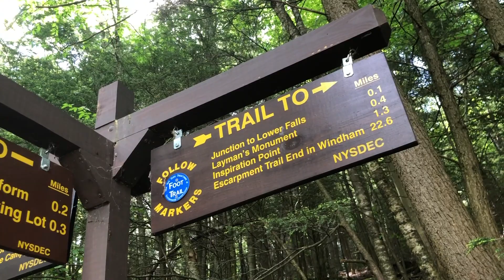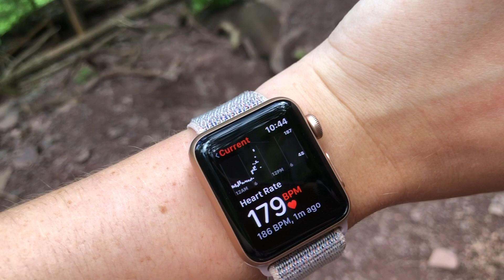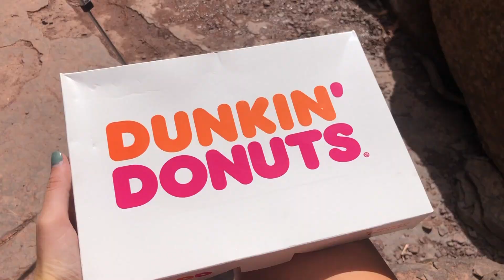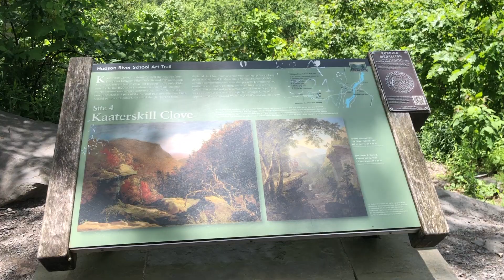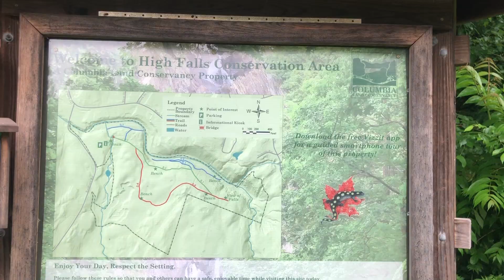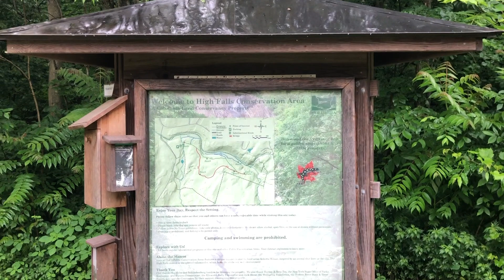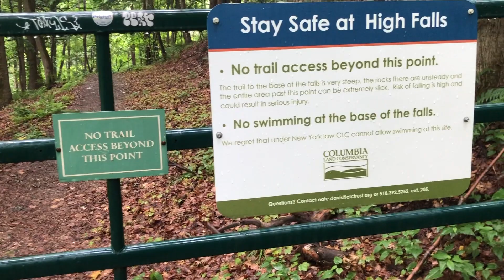JUNE 2019 VLOG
Follow me along on my journey in New York this summer!

MartinLDiana